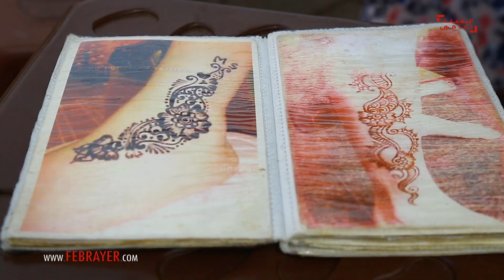نقاشات جامع الفنا: كورونا هلكاتنا وعايشين مع المسلمين والسياح